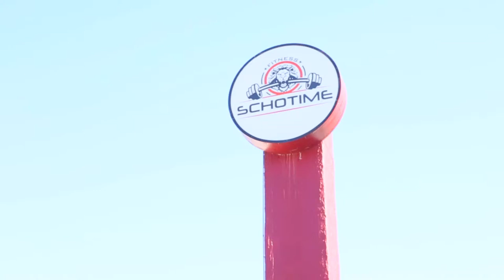Yava Williams Chest, Shoulders, and Arms with Les Fountain Showtime Physique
Music
Coldest Soul by Ghost Beatz (GHWQJARGGAGEQCEU)